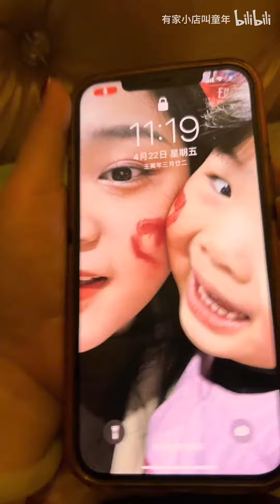你们不会知道我昨天经历了什么，我本以为这是一个愉快得周末的